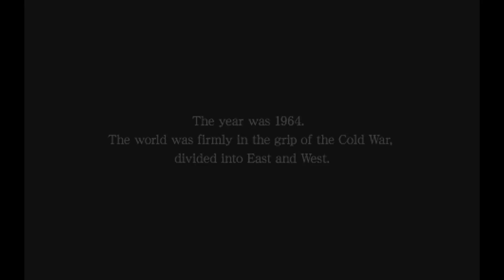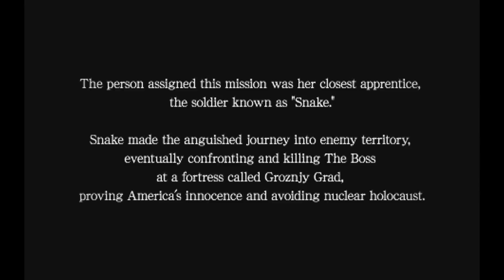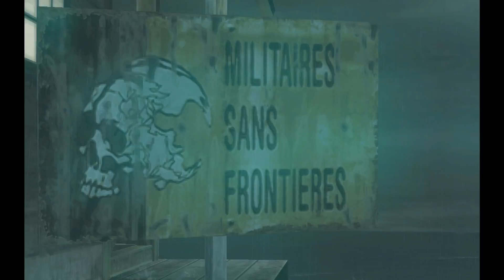Metal Gear Solid Peace Walker Episode 1: Mission ACCOMPLISHED!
! Another let's play that I may or may not finish but this time it's from my favorite video game series: Metal Gear Solid!

So when I made my wealthybomb Direct and came up with my prototype upload schedule I forgot to factor in my procrastination. To put this in perspective, I recorded the footage for this video on March 20th and the audio was finished just yesterday!
ANYWAY hope you like and enjoy the video!